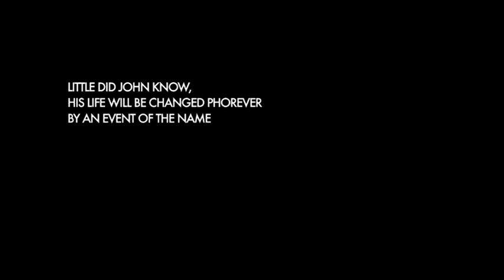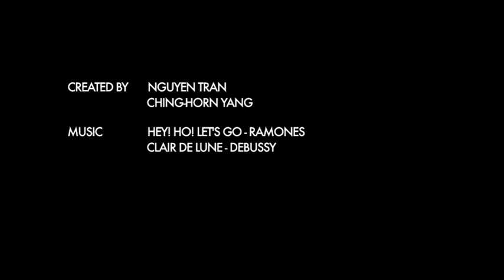"Mobile Philm Phest" - Nguyen Tran/Ching-Horn Yang - 2010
Submitted as part of Art & Design Film competition.